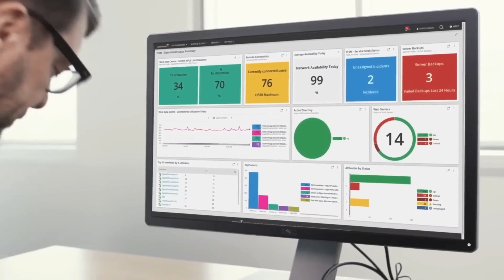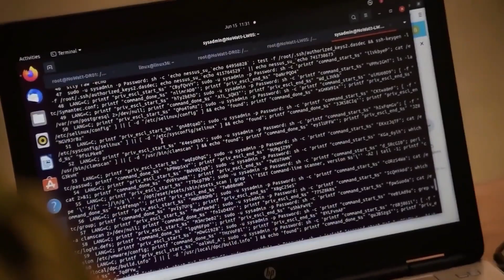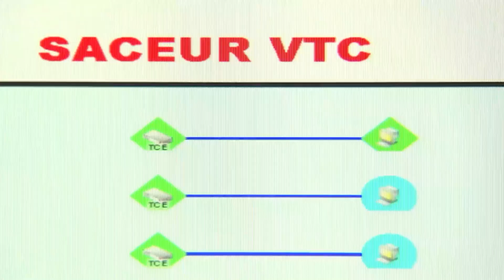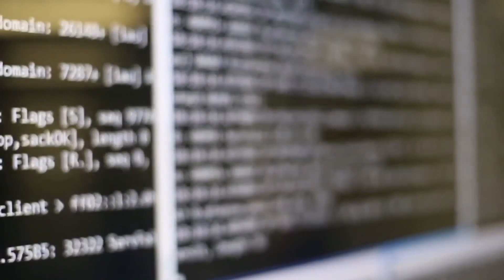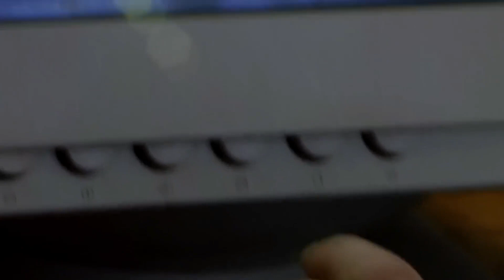The OPM Breach: A Watershed Moment in Cybersecurity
In the annals of cybersecurity, few incidents have left as indelible a mark as the 2015 breach of the Office of Personnel Management (OPM), a devastating attack that exposed the sensitive personal information of millions of federal employees and contractors. This audacious cyber assault, widely attributed to state-sponsored actors linked to China, shook the foundations of the U.S. government and served as a stark wake-up call to the vulnerabilities that lay within the nation's digital infrastructure.

The sheer scale of the OPM breach was staggering. As the agency responsible for managing the federal government's civilian workforce, the OPM housed a treasure trove of sensitive data, including personnel records, security clearance details, and background investigation files. In the aftermath of the attack, it was revealed that the personal information of over 22 million current and former federal employees had been compromised, a staggering figure that underscored the gravity of the situation.

As former Director of National Intelligence James Clapper grimly observed, "The OPM breach was a tremendous gift to the Chinese intelligence services, providing them with a wealth of information about the lives and backgrounds of millions of Americans involved in government service."[1] This sentiment was echoed by cybersecurity experts and government officials alike, who recognized the far-reaching implications of such a massive data breach.

The consequences of the OPM attack were swift and severe. In addition to the immediate financial and logistical costs associated with responding to the breach, the incident dealt a significant blow to public trust in the government's ability to safeguard sensitive information. As former OPM Director Katherine Archuleta acknowledged, "The breach eroded the trust and confidence that the American people had in their government and in the ability of the government to protect their personal information."[2]

Moreover, the OPM breach highlighted the urgent need for a comprehensive overhaul of the government's cybersecurity posture. In the wake of the attack, the Obama administration launched a series of initiatives aimed at bolstering the nation's digital defenses, including the establishment of the Cybersecurity National Action Plan and the creation of the position of Federal Chief Information Security Officer.

But the ripple effects of the OPM breach extended far beyond the confines of the federal government. The incident served as a sobering reminder of the vulnerabilities that exist within the digital ecosystems of organizations across all sectors, prompting a renewed focus on cybersecurity best practices and the implementation of robust security measures.

As we reflect on the aftermath of the OPM breach, two critical questions emerge:

How can we foster a culture of cybersecurity awareness and vigilance within organizations, ensuring that every employee, from the frontline worker to the executive suite, understands the importance of safeguarding sensitive data and adhering to best practices?

In an era of increasingly sophisticated cyber threats, how can we strike the delicate balance between maintaining open and accessible digital systems and implementing robust security measures to protect against malicious actors?

These questions, and the lessons learned from the OPM breach, have profound implications for the future of cybersecurity. As we navigate the ever-evolving landscape of digital threats, it is imperative that we remain proactive, adaptable, and unwavering in our commitment to protecting the integrity of our digital infrastructure.

One thing is certain: the OPM breach was a watershed moment, a wake-up call that reverberated throughout the cybersecurity community and beyond. It served as a stark reminder of the high stakes at play in the digital realm and the urgent need for a coordinated, comprehensive approach to cybersecurity.

As we look to the future, it is incumbent upon us to learn from the mistakes of the past and to embrace a new paradigm of cybersecurity, one that prioritizes resilience, collaboration, and a deep understanding of the evolving threat landscape. Only by doing so can we hope to create a more secure and resilient digital ecosystem, one that is capable of withstanding the challenges of the 21st century and beyond.

For in the end, the OPM breach was not merely a isolated incident, but rather a harbinger of the challenges that lie ahead. It was a clarion call for action, a reminder that complacency and inaction in the face of cyber threats are simply not an option. As we move forward, we must do so with a renewed sense of urgency and a steadfast commitment to protecting the digital foundations upon which our modern society rests.